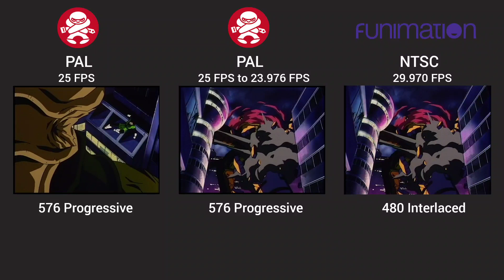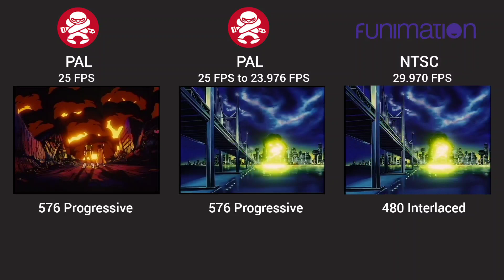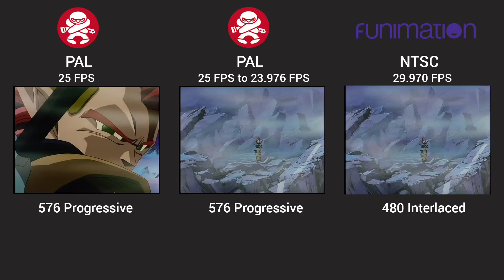Dragon Ball Z | Movie 13 | Madman PAL (25 fps) - PAL (to 23.976 fps) vs Funimation NTSC (29.97 fps)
DVD Madman (au):
PAL 25 fps
576p

DVD Madman (au):
PAL 25 to 23.976 fps
576p

DVD Funimation (us):
NTSC 29.970 fps
480i